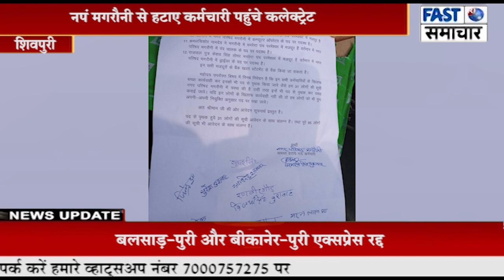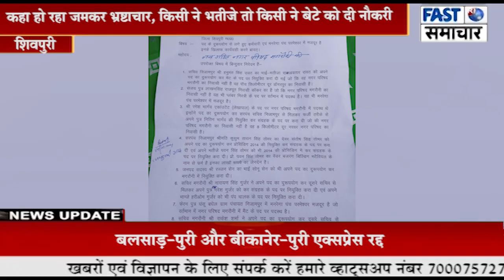नपं मगरौनी से हटाए कर्मचारी पहुंचे कलेक्ट्रेट, कहा हो रहा जमकर भ्रष्टाचार